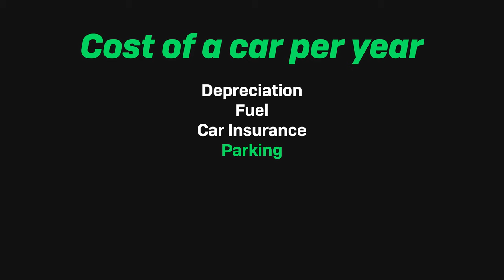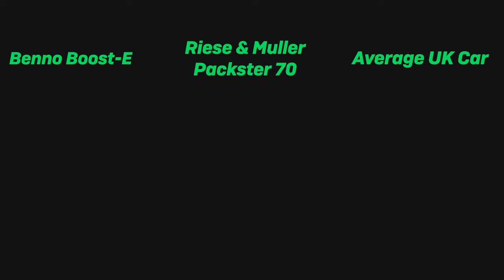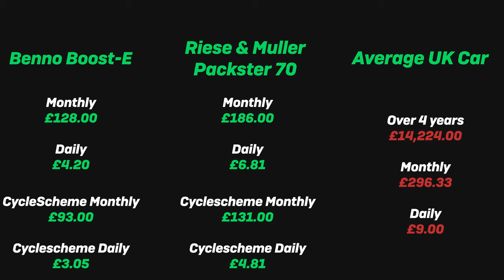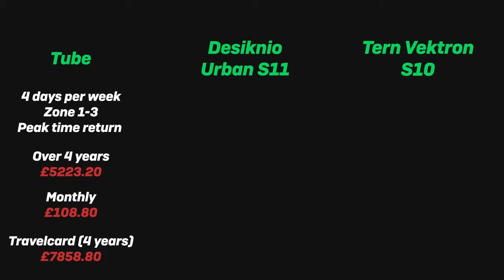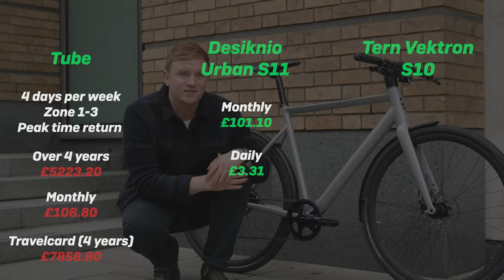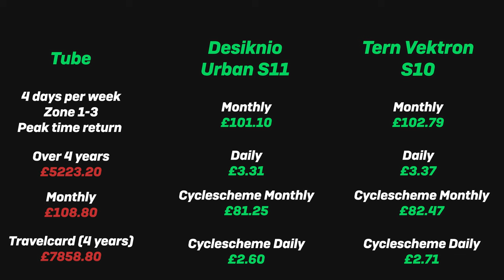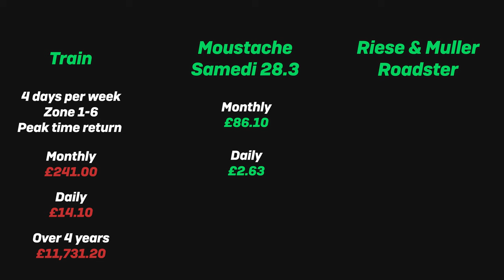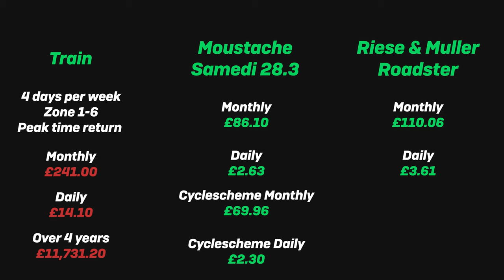These premium eBikes can SAVE YOU MONEY! | Fully Charged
The annual operating cost of a car has now reached £3556*, whilst the cost of using the tube or train increases year after year. However, did you know a premium electric bike could actually save you money?

We’ve taken three categories of electric bikes and compared them to their comparative mode of transport; cargo bike vs the car, urban eBike vs tube and hybrid eBike vs train. Using six of our best electric bikes, we have worked out how much each would cost you per day, month and year, when spread over 4 years.

Featuring the Benno Boost E, Deskinio Urban 11S, Riese & Müller Packster 70, Tern Vektron S10, Riese and Müller Roadster and Moustache Samedi 28.3, we will show how you can be healthier, happier, greener and with more coin left in your wallet at the end of the month!

We have also written a blog article that discusses the comparatively lower annual average running costs of another of our premium eBikes; the Riese & Müller Tinker2. Spoiler.. A car is 580% more expensive to run over a year than the Tinker2!